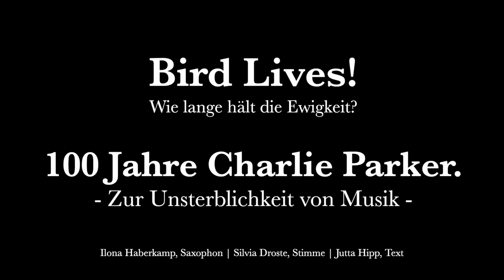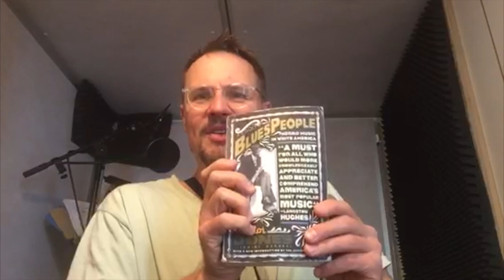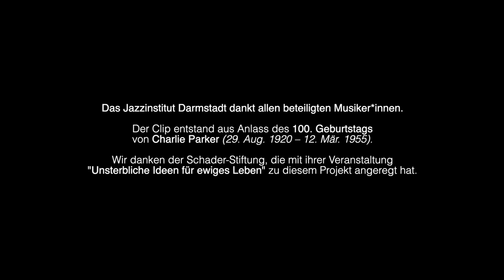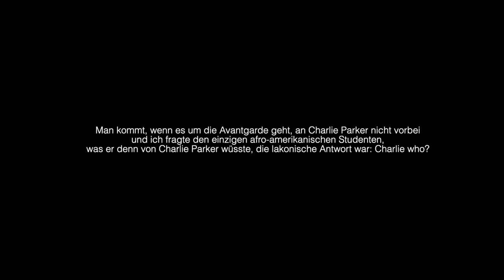Bird Lives! - 100 Jahre Charlie Parker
Projektfilm: “Bird Lives” – Zur Unsterblichkeit in der Musik

Die in Darmstadt beheimatete Schader-Stiftung plant am 28. Oktober die Digital-Veranstaltung “Wie lange hält die Ewigkeit” und bat das Jazzinstitut eine Idee in den multimedial-interdisziplinaren Diskurs des Projekts einzubringen.

Weil am 29. August 2020 der 100ste Geburtstag von Charlie Parker ansteht, erbat das Jazzinstitut kurze Videostatements vorab von in Deutschland lebenden Musiker:innen zur Bedeutung Charlie Parkers auf sie selbst und ihre Musik. Das konnte ein kurzes Zitat Parkers auf dem eigenen Instrument sein, eine eigene musikalische Idee, ein knapper Satz oder whatever came to their minds.

Wir danken allen beteiligten Musiker:innen!